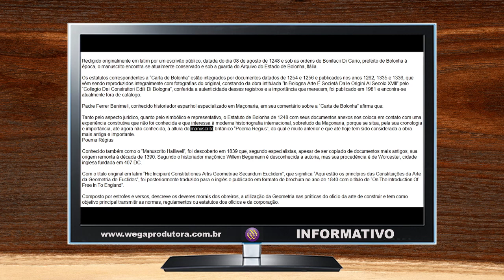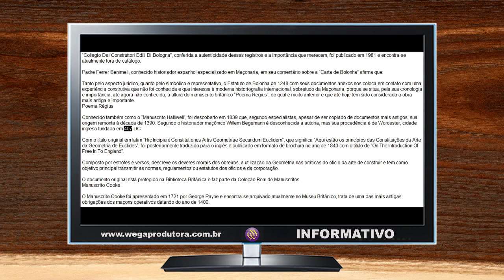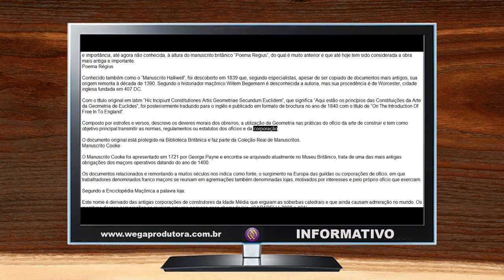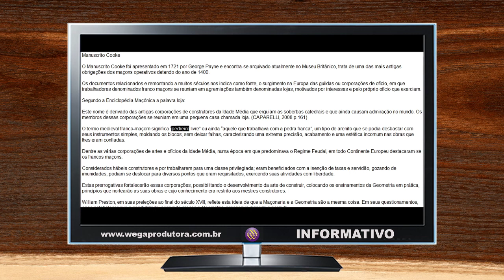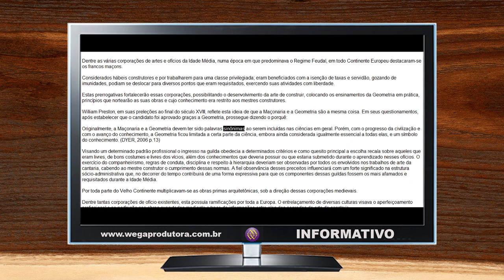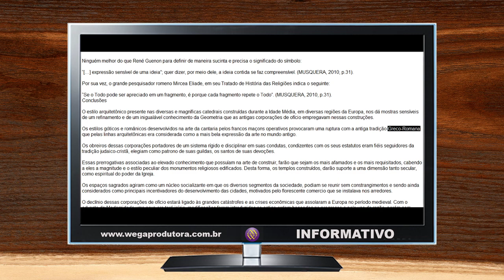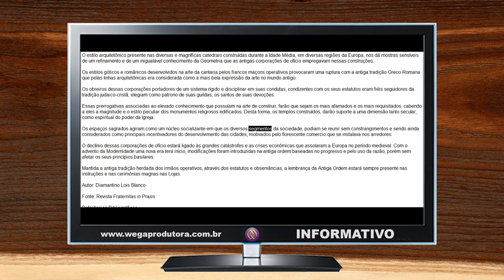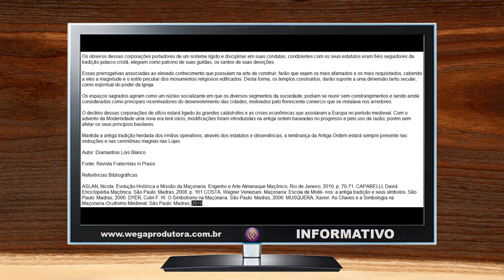A Origem da Maçonaria - Projeto : Estudo